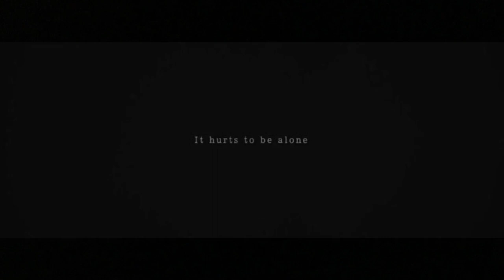[SKZ PLAYER] CHANGBIN - STREETLIGHT (Feat. Bang Chan) English Cover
I wrote these English lyrics to Changbin’s song as I was inspired by the message, story and emotion it expressed. I’d like to thank Juliana Vang for assisting me in the lyric writing process and featuring in the cover❤️. I hope you like it, I tried my best and worked really hard on this cover 😔🙌🏾

LYRICS:

Standing tall like a streetlight x2

But by the end of the day time, I stand alone in the dark night
And no, I’m not okay, but I keep on smiling through the pain oh

Verse1
Don’t wanna let them know that I am weaker than I say so
Become a hypocrite for telling them that it’s okay though
If I stay stronger, little longer, hurting all were
Just because I wanted to be someone else’s strength for a change
Would hate to be the reason that they can’t go on
But do I have the courage to let them know that I’m all alone?
Screaming into dawn
Can feel the pain is growing stronger
Part of me is dying and I swear that I’m already gone.
Numb to this feeling that I hold, so from here on out
I’ll bare the pain and be the only one to hear me shout
Got a lot of bandages, too many fall off me
But maybe it’s my faut for I’m rushing something that cannot be controlled
Like rain that’s overflowing in a rooftop, it be
Building up every second, the saddest sadness set on my own
This cry for Help is screaming as my final warning
ask if I’m okay and please don’t ever let me hurt all alone.

 Chorus
Even in the lonely nights, still standing tall and looking bright
Verse 2
I’ll tell you how I thought and let me quote this
Rely on just myself, avoiding anyone that could quit
Realised I’m not stronger than I thought I was a lot
Can’t get help because I lied to be something, I’m not
Knowing that my situation’s worse than crappy
 I look out for someone else thought I need help YH but who cares
Gotta hide it away, just gotta hide it away
Too much pain and now I’m
Blaming the guy that was probably dying
Just breathing in bad air like that was gonna end his problem
Pretend to be ok like gasping harder’s gonna solve ‘em
And I’ve gotten many other worries
Shit that’s sitting on my guilt
That I have got to let it go, ‘cus it don’t matter
And now I feel cold
There’s no one looking at me but somehow it seems so
Can’t let the pain show
They watch every step that I will take till I can’t
Take it anymore, YEAH take it anymore.

{REPEAT CHORUS}